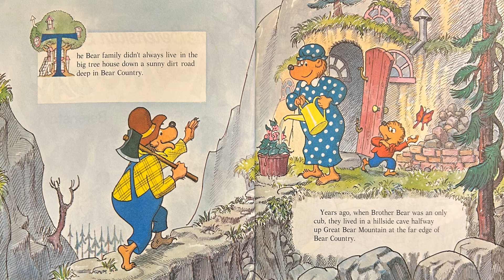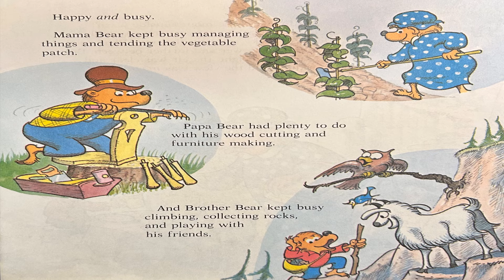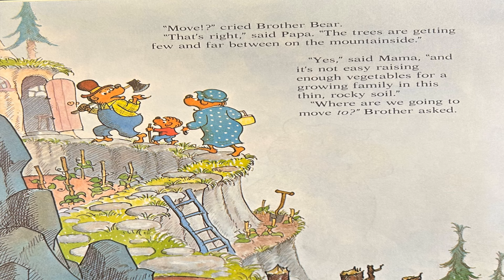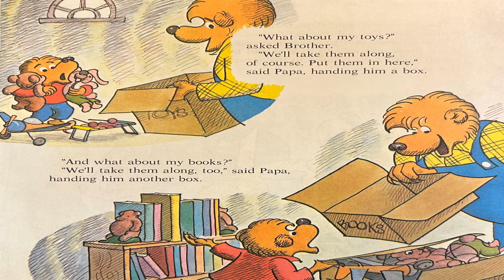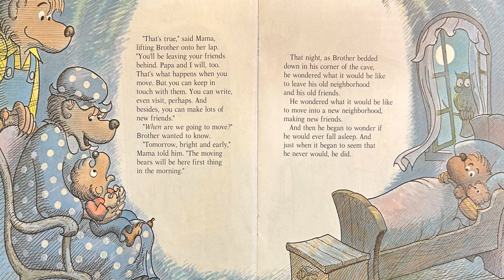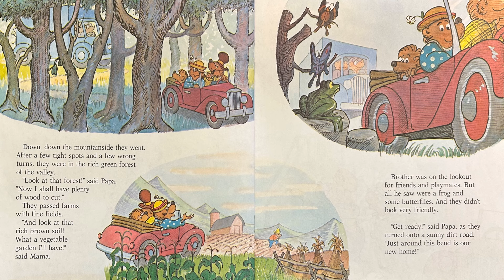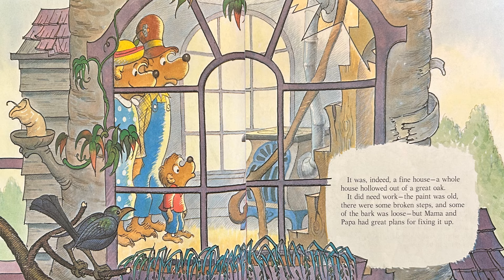The Berenstain Bears' Moving Day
The Berenstain Bears love their cave, but it's time for a change.  Join the bears as they pack and move to a new home.  Brother is concerned but soon meats new friends and feels quite at home in their new home.